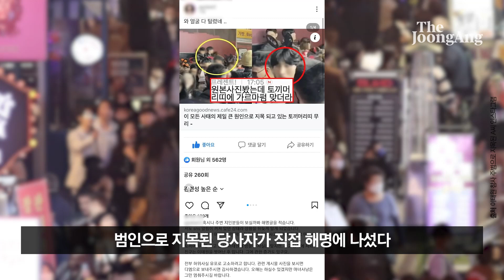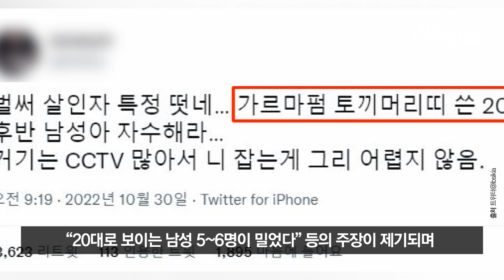"토끼머리띠 찾았다"…알고보니 지목된 남성 “나 아냐, 증거 있어”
155명이 사망한 이태원 압사 참사의 원인을 놓고 일부 네티즌들이 이른바 ‘토끼머리띠’ 남성 찾기에 나섰다. 헬러윈 분장을 위해 토끼머리띠를 한 남성을 포함한 일행이 뒤에서 밀었다는 경험담이나 목격담이 퍼지면서 사고 당일 영상이나 사진 속 토끼머리띠 남성을 찾아내는 식이다.

하지만 이 과정에서 애꿎은 피해자가 나오거나 ‘마녀사냥’이 될 수 있다는 우려가 나오고 있다. 실제 한 남성은 모자이크도 없이 온라인상에 자신의 얼굴이 공개돼 곤혹을 치렀다. 해당 남성인 A씨는 1일 자신의 인스타그램을 통해 “토끼 머리띠를 한 건 맞지만, 사고 당시 이태원을 벗어나 합정으로 갔다”고 해명하며 사건 당일 대중교통 이용내역을 올렸다.

A씨는 자신을 저격한 게시물 사진과 함께  “저와 친구가 핼러윈 사고 현장 범인으로 마녀사냥 당하고 있다”며 “토끼머리띠를 하고 그 날 이태원에 방문한 사실은 맞지만, 사고 당시 저와 친구는 이태원을 벗어난 후였다”고 해명했다. 해당 게시물에는 A씨를 향한 욕설이나 인신공격성 댓글이 줄을 이었다. 그는 해당 게시물에도 직접 댓글을 달아 “친구 1명과 이태원 갔는데 사람이 너무 많아서 10시 전에 이태원을 떠났다. 증거도 충분히 있다”며 글을 내려달라고 요청했다.